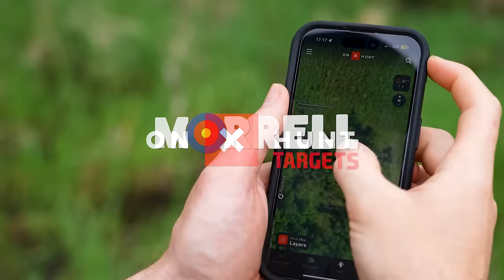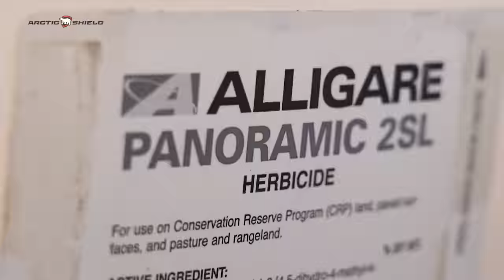30+ Deer In The Pinch, Another Giant Taken By EHD | Mike's Blog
30+ Deer In The Pinch, Another Giant Taken By EHD | Mike's Blog

With ideal weather conditions upon us, Mike heads back to his favorite stand on the River Farm. The Pinch. Hoping to get DK into bow range, Mike has high anticipations for the sit.

Purchase your new Cuddeback IR L Series camera at MidwayUSA